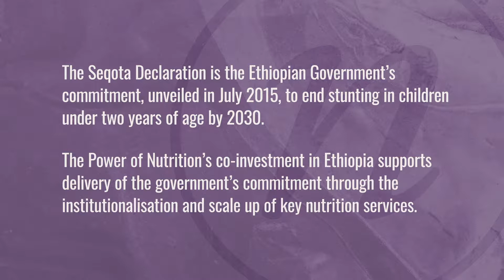The Power of Nutrition supporting Ethiopia's Seqota Declaration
26 September 2019

United Nations’ Headquarters, New York

The Seqota Declaration is the Ethiopian Government’s commitment, unveiled in July 2015, to end stunting in children under two years of age by 2030.

The Power of Nutrition’s co-investment in Ethiopia supports delivery of the government’s commitment through the institutionalisation and scale up of key nutrition services.

Martin Short, CEO The Power of Nutrition, talks at the Seqota Declaration – An Innovative Government of Ethiopia Commitment to End Stunting in Children Under Two Years by 2030: Taking Stock of progress.